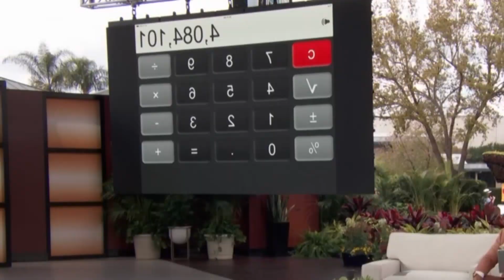Steve Harvey’s Top 3 Brilliant Kid Guests! 🧠